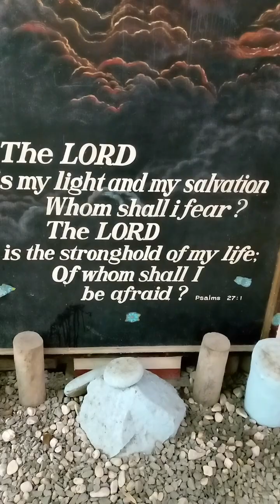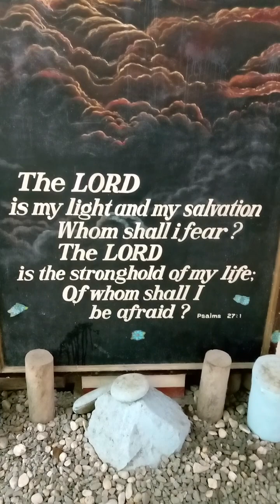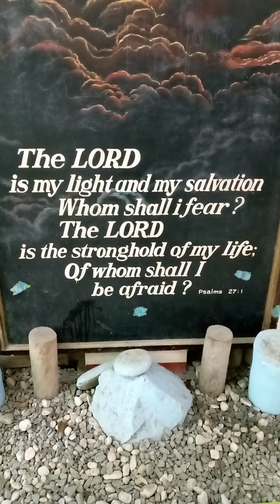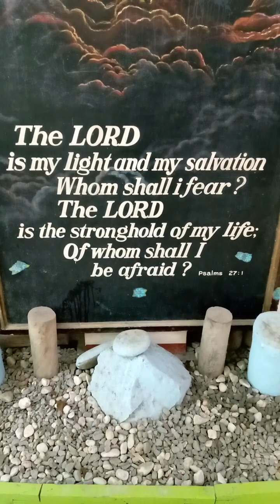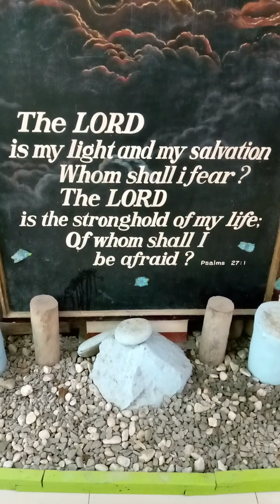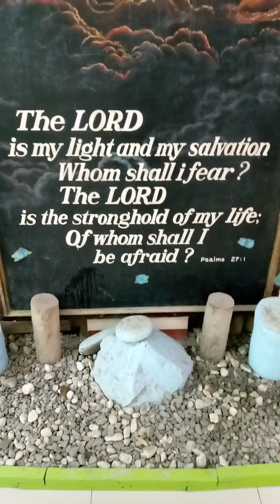Psalm 27:1 NIV The Lord is my light and my salvation—whom shall I fear? ... July 25, 2023 Tuesday